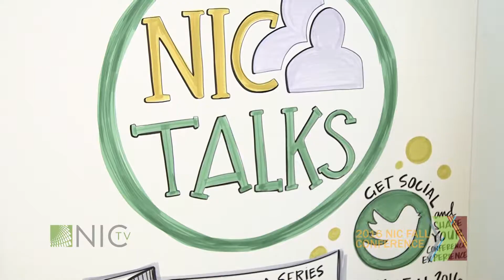2016 NIC Fall Conference | Visionaries, Political Savants and Market Movers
Welcome to NIC's YouTube page, featuring exclusive interviews with leaders in the seniors housing and care sector and updates on NIC's events, data, and research and analytics efforts.